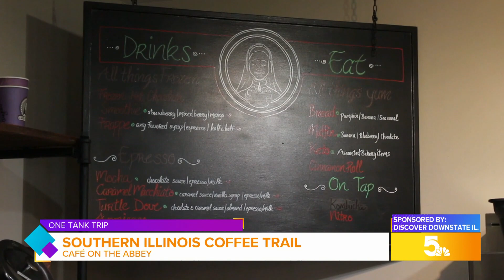Cafe on the Abbey KSDK One Tank Trip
This interview with KSDK showcases Cafe on the Abbey which is a staple in Columbia, IL. Daniel Ball, Cafe on the Abbey's owner, speaks about what makes their coffee shop special.

Though they are known for their coffee, patrons have quickly become fans of their innovative and delicious brunch menu.

They are one stop on the Southern Illinois Coffee Trail that you don't want to miss!

The café  is located at 322 S Main St, Columbia, IL 62236.